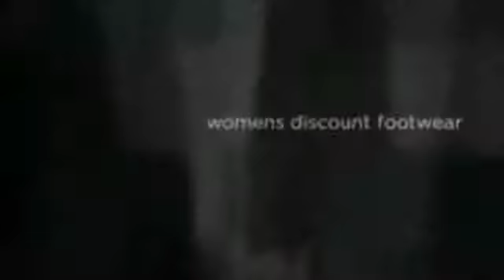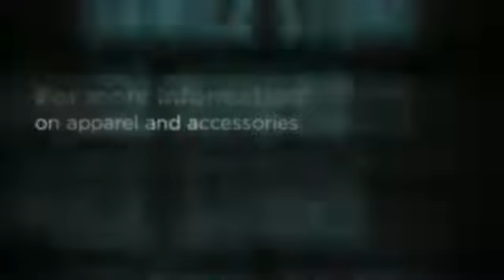apparel and accessories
on apparel and accessories